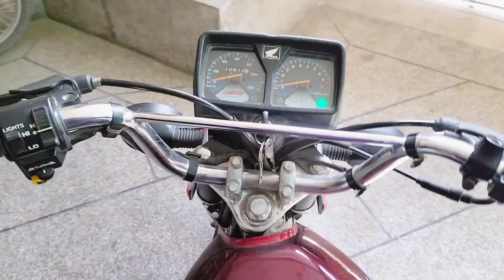Achank Tabyt Khrab Ho Gai | Cultus Ki Waja Sy Plan Cancel